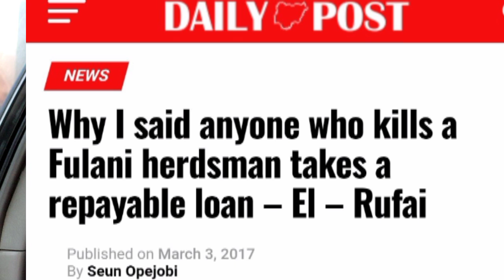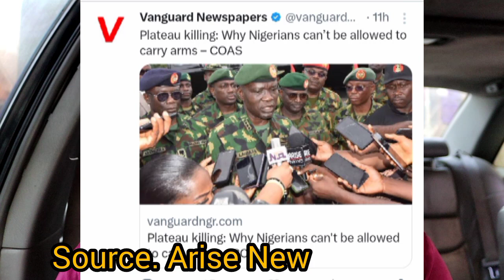Classified:V.P, Shettima and Northern governor Accused of sponsoring Bokoharam A Must watch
T he vise president of Nigeria,shetima has been accused of such ament